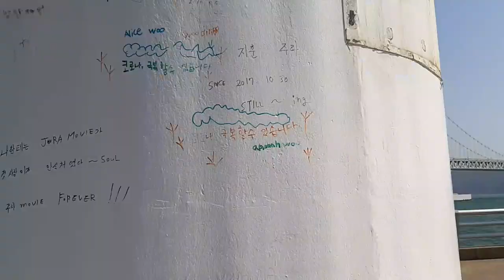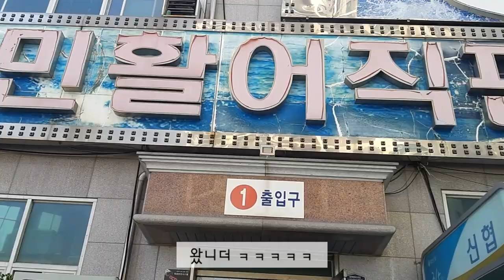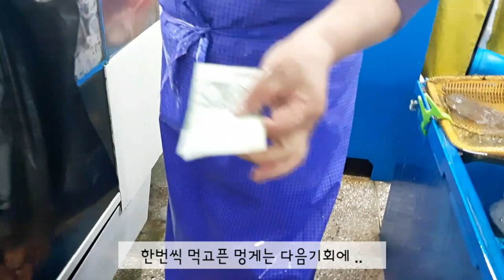VLOG_부산 광안리 바다걷기_일상 브이로그(광안리해수욕장|민락회센터|반려견동반|힐링타임)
첫 브이로그 올린지 얼마되지 않았지만 부지런너가 되기 위해 열심히 열심히 영상 올리려고 합니다
일상적인 시간 & 공간을 공유하기 위해 만든 채널이며, 저와 함께 시간을 자주 보내는 남자친구와 반려견도 함께 종종 출연? 예정입니다.

저의 반려견은 4살이고 보기에는 조금 큰몸을 가지고 있지만 아주 얘교스러운 놈입니다. 가족같이 아끼고 살고있으니 반려견에 대한 안좋은  댓글은 자제 부탁드립니다